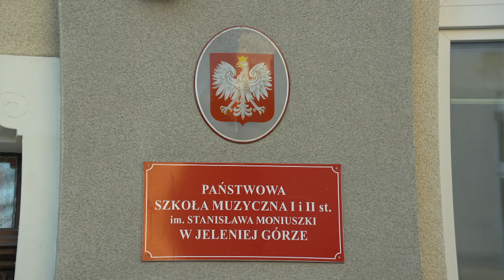Puzon PSM Jelenia Góra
Puzon – instrument dęty blaszany o silnie korzennej barwie i średnim brzmieniu poleca się do nauki w szkole muzycznej w Jeleniej Górze